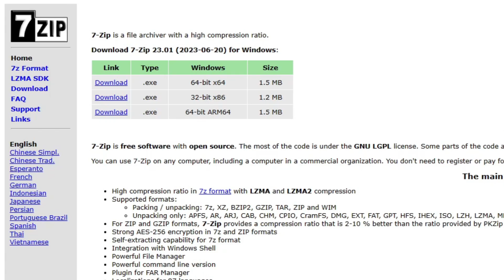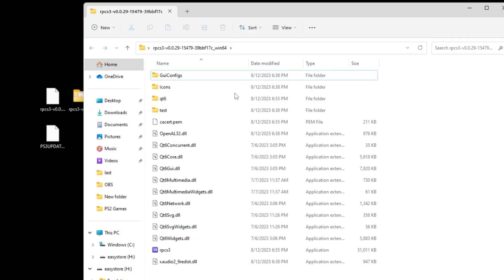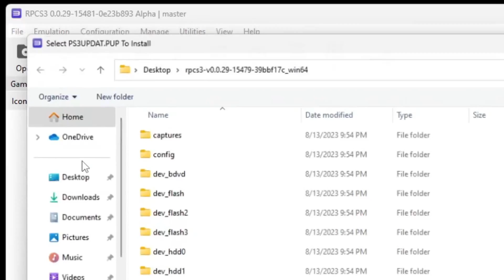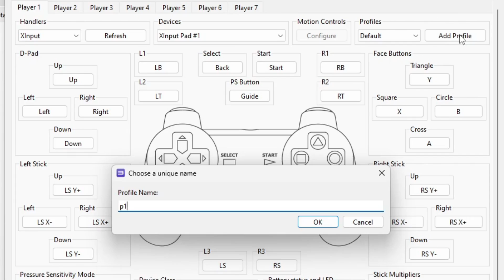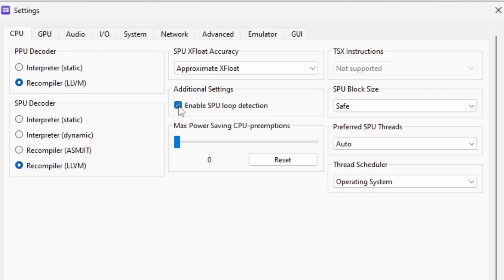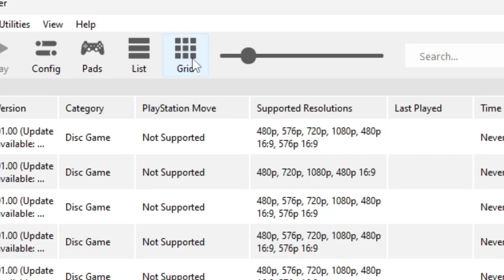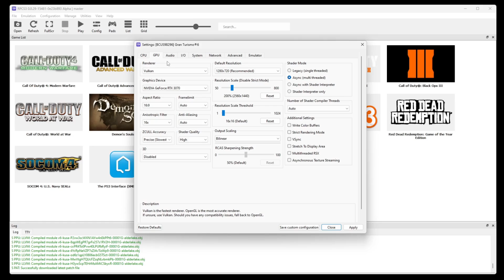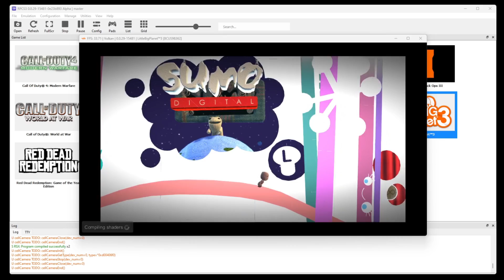RPCS3 Full Setup Guide